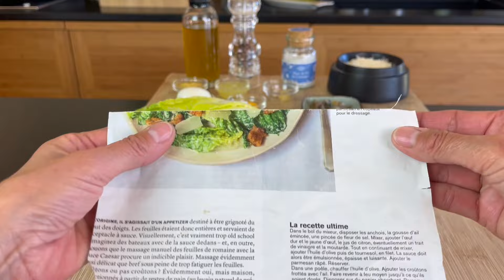Ma sauce préférée pour la salade Cesar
Voici ma recette préférée de sauce césar pour la fameuse salade que j’adore.
Pour cela il est indispensable de choisir des belles salades Romaines locales du marché si possible !

Ingrédients pour la sauce pour 2/3 coeurs de Romaine

1 c à s de moutarde
1 jaune d’oeuf
2 c à s  de jus de citron
1 oeuf dur
5 filets d’anchois à l’huile
1 gousse d’ail pressées
3 c à s de parmesan râpé frais
4/5 c à s d’huile d’olive

Préparation :

Pour la sauce, déposer tous les ingrédients dans un robot sauf l’huile d’olive et mixer quelques secondes avant de la rajouter  et de finir d’émulsionner la sauce en mixant 1 minute de plus.

Verser la sauce sur  les feuilles de Romaine coupées en deux et mélanger intimement.

Vous pouvez agrémenter selon vos goûts, de copeaux de parmesan, croutons à l’ail maison, oeuf mollé ou morceaux de poulet grillés.